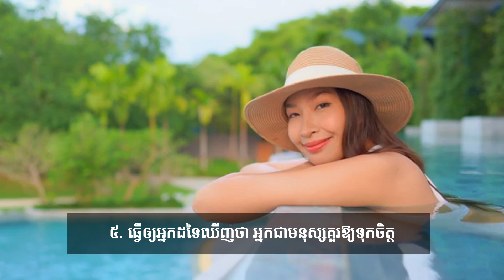ចំណុចពិសេសអស្ចារ្យ មានតែស្រីៗពូកែអៀនទេដែលមាន | The Special Point of a Shy Women | ប្លែកៗ-BLEK